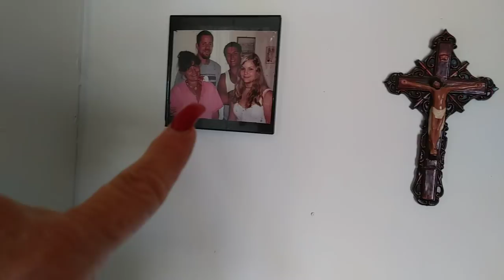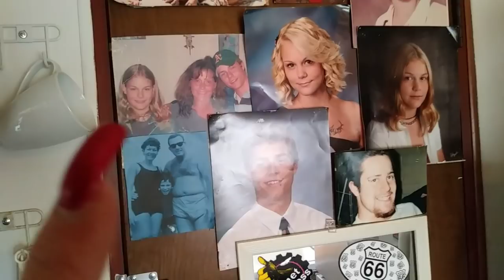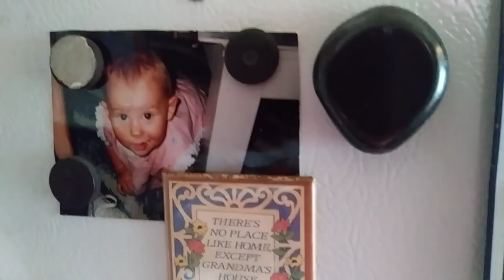End of RV Living: My New Digs ??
Come join me on my new channel,  Coffee With Tami. On this channel we will talk about issues from all walks of life. Sitting together having a cup of coffee around the kitchen table. I am excited about this new channel, Coffee With Tami, is an open forum where we talk about whats important to us all. Everyone is invited, regardless of your views and or beliefs on religion, politics, sexual orientation, or what diet you live on. I bring my out spoken self to the table, raw and to the point. For my viewers that want more cooking videos, narc, pets and life in general..Meet me on Coffee With Tami, I ask that you help me make 1000 subs and 10,000 views, and thank you for supporting both my channels with your views and comments, remember to subscribe, like and share, oh and click that little bell so you know when I upload a new video here or at Coffee With Tami
Be Blessed and thank you from the bottom of my heart!

 Who made him boss over who gets donations and who doesnt, glammads are scammads, just look up their earnings and you will see if they really cared about others, you would see them giving to others beside his GF...sad that they use people that way!
ebegging and recieving a gift from the heart of a viewer are two very different things, the ebegging becomes expected, they want your money and will do whatever it takes to get it! the biggest danger out there for those seeking info on the REAL NOMADIC LIFE.

or hit the button on my main page!

Keep Cool, And remember to love yourself! Be Safe! Be Blessed

Recorded with my : Generic GO Pro..Action Camera

Editing On Phone By:   KineMaster

Thank You for your Prayer, Positive Energy and Vibes and Support!!

End OF RV Living. Nomadic Womens Safety 101. Dont go nomadic. Womens Danger as a Nomadic RVer, Danger for Solo Women, Solo Female Dangers Van Dwelling, RVing dangers.

I am a 59 year old tree hugging hippie, raised by my granny in a biker family! And A Child Of God, Right !!!  I am all three !

I Love God, Jesus, and the Holy Spirit.  No I am not perfect. I guess thats why I am so thankful That God loves me anyway.

I have 3 children from 33 years old to 25. 2 sons and my youngest a daughter, my ex swears I cloned her !  Giggles   My Oldest son and his family lives in Arizona, My 2nd Son ( twin) lives in Wisconsin and my daughter lives in Georgia.

I have a total of 6 grandchildren, all from my oldest son, my two youngest have not started familys yet.  My grandchildren are 14 to 2 and 4 of them live in Arizona.

I was born and raised in Phoenix Arizona,  An area that is known as Sunnyslope. When I was growing up it was Sunnyslope, AZ  In later years it became apart of Phoenix.

I move to Las Vegas at 19, to find work. My mother lived there. I stayed in Las Vegas until I was 40. All my children were born there. At 40 I mioved home to Phoenix and remained here until 2013, when on a whim, I left everything excet what I could pack in a suitcase and moved back to Las Vegas.

2013 was really the start of my nomadic life, since then I was in Vegas 3 times, Georgia 1 time and Arizona 2 times. I knew something was up with me, ... I was never scared that i would not make it, everytime I packed that suitcase!

Join me, I am honest to a fault, I dont mince words, I am not afraid that someone may not like me over my opions. What you see is what you get.

My coin phrase...DOnt forget to love yourself is a lesson that took me years to follow...Its is truely the way to live life.

  I drive a litte pink scooter, which I carry on a rack in the back when I am on the move. I call her LucyLu.

I am a foster for dogs and have fostered many dogs, never becoming what they term a " foster failure" which is when a foster falls in love with a dog and adopts it. Well in 8/2018 I fell in love with my little dog Ginger aka Buggy Bug. She is part rat terrier and part maltese. She is 8 years old and came out of a hoarding home of over 20 dogs, she was one of the females used for breeding those dogs, and the last one to get her forever home. SHe is the boss of us and will make a fine nomadic dog, .

I am now in a stick n brick, watch my videos and you will find out why. Id love to buy and build out a van, but I have to save, then who knows..maybe one day we will be in a tribe together.

My Nomadic adventure started 9/17. my life hasnt been the same, I am truley living life now!!!

Join ME, on my RV Nomdic Life !!!